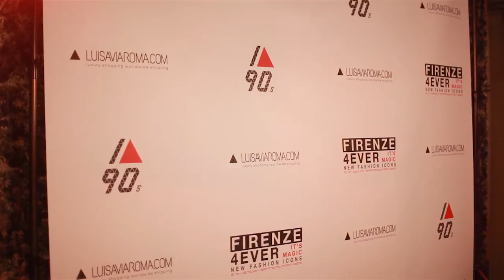Firenze4Ever 6th Edition has officially begun!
Join us on last night's welcome aperitivo in our flagship store.